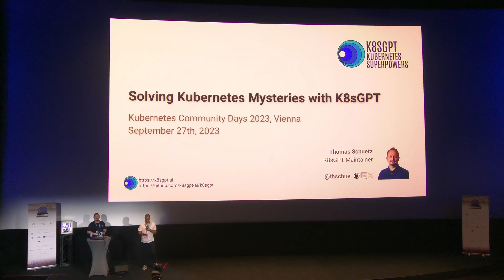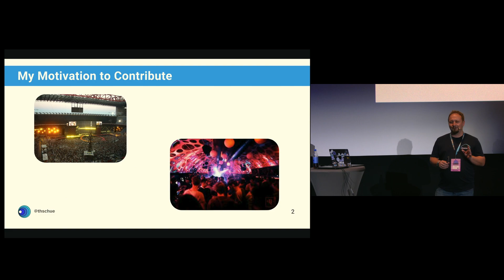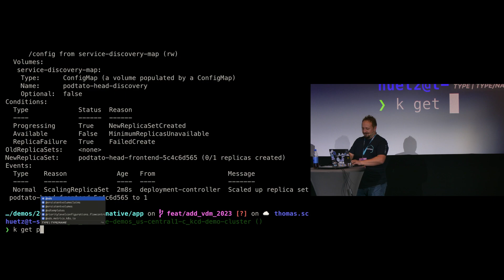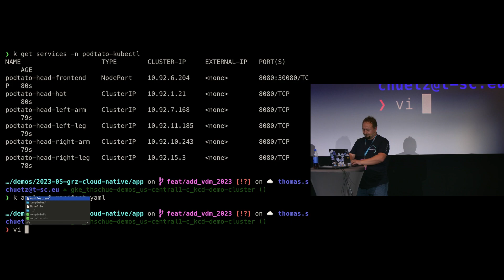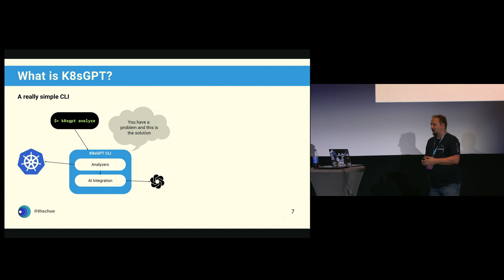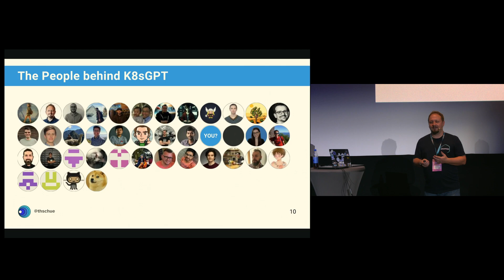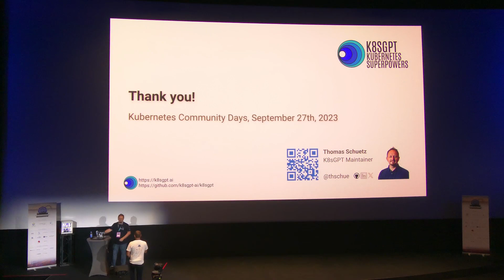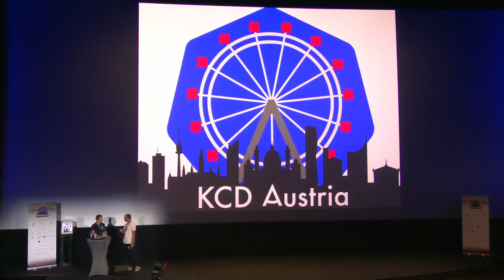Solving Kubernetes Mysteries with K8sGPT: Your AI-Powered Troubleshooting Companion -Thomas Schuetz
Prepare to unlock the secrets of Kubernetes troubleshooting with Thomas Schuetz as he presents "Solving Kubernetes Mysteries with K8sGPT: Your AI-Powered Troubleshooting Companion" at the KCD Austria conference. In this enlightening talk, Thomas introduces K8sGPT, an AI-powered companion designed to unravel the mysteries and complexities of Kubernetes operations.

About the Speaker:
Thomas Schuetz is a seasoned Kubernetes expert with a deep understanding of troubleshooting challenges in Kubernetes environments. His innovative approach to using AI for Kubernetes problem-solving has made him a respected thought leader in the field.

Key Topics:
- The intricacies and challenges of troubleshooting Kubernetes.
- Introducing K8sGPT: your AI companion for Kubernetes operations.
- Real-world examples and use cases of K8sGPT in action.
- How AI is reshaping the future of Kubernetes troubleshooting.
Join us for a groundbreaking session that showcases the potential of AI in simplifying Kubernetes troubleshooting.